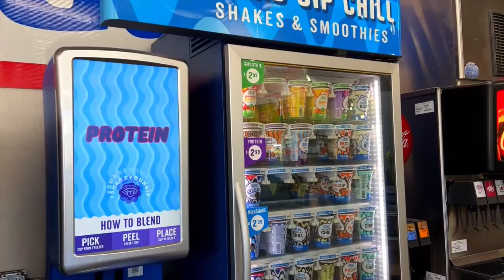Caskey's Clicker W/ Coach Kyle Caskey & Rohan Davey | LSU vs Tennessee Recap | Saints Film Recap